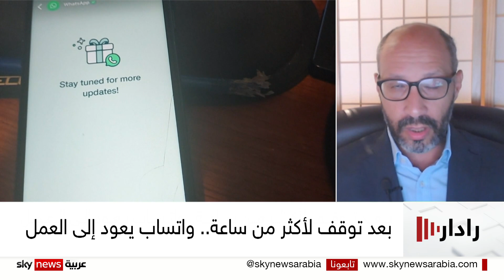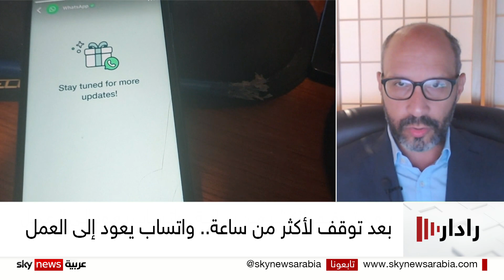عُطل يتسبب في قطع خدمةِ واتساب عن الملايين، فهل أصبحت التطبيقاتُ تحت رحمة الأعطال المتكررة؟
عاد تطبيق “واتساب” إلى العمل، بعد عطل مفاجئ أوقف العملَ فيه بشكل تام، لأكثرَ من ساعة، وقالت شركة ميتا المالكة للتطبيق، إنها أصلحت المشكلةَ الفنية، بعدما أبلغ مُستخدِمون عن عدم قدرتهم على استخدام التطبيق لساعات.
وفي ساعة واحدة فقط، تلقى الموقع أكثرَ من تسعة آلاف بلاغ بهذا الشأن، لكن هذه البلاغاتِ تراجعت سريعا في غضون ساعتين، فهل أصبحت التطبيقاتُ والمنصات الرقمية تحت رحمة الأعطال المتكررة؟